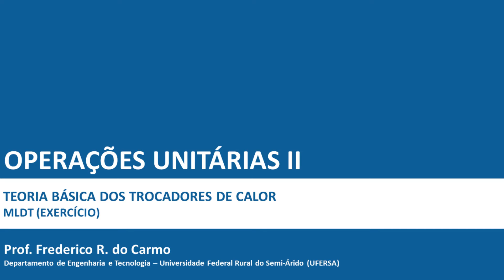MLDT (exercício)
Disciplina: Operações Unitárias II (ACS1008)
Tópico 2: Teoria básica dos trocadores de calor
Parte 6: MLDT (exercício)

Bibliografia recomendada:
KAKAÇ, S.; LIU, H.; PRAMUANJAROENKIJ, A. Heat exchangers: selection, rating, and thermal design. 3. ed. Boca Raton: CRC Press, 2012. p. 43-47.